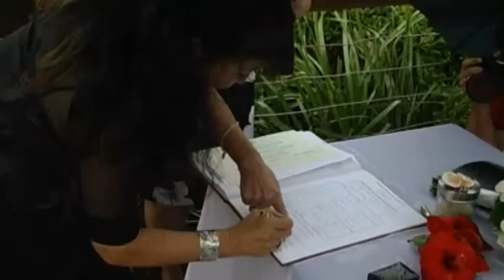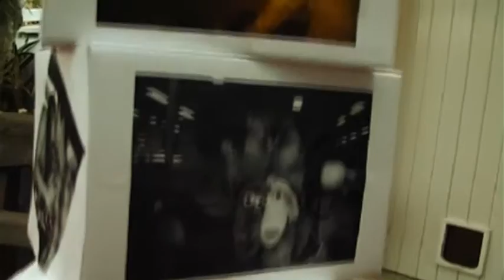Wedding of Celo and Gabi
Family Videographer, Michelle Bova
Editor, Chris Evans